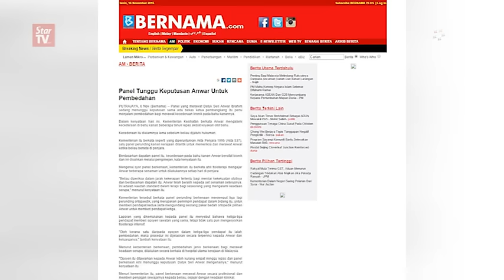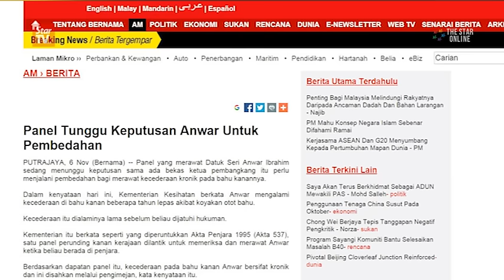Subang MP: Health ministry errs on Anwar's health assessment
Subang MP R. Sivarasa and Permatang Pauh MP Datuk Seri Wan Azizah Wan Ismail want the Health Ministry to give jailed Datuk Seri Anwar Ibrahim the green light to undergo physiotherapy.